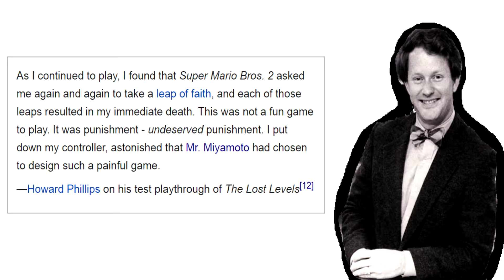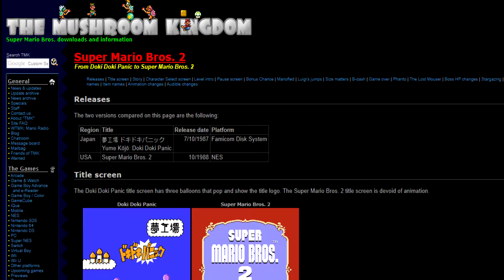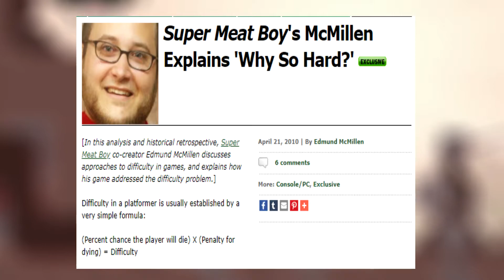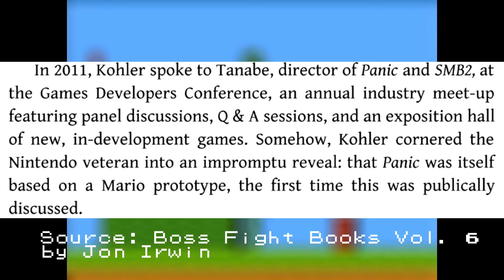Lost Levels: The Worst 2D Mario || The Fantasy Zone!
Or: how to do old-school difficulty well, and...not so well.

Article for Wired by Chris Kohler, revealing Doki Doki Panic's origins as a Mario prototype:

Comic by Matthew Taranto and Howard Phillips, wherein Phillips confirms he was mostly behind the decision to not import Lost Levels:

TMK lists various differences between Mario USA and Doki Doki Panic (first time I found out Mario USA wasn't originally a Mario title):